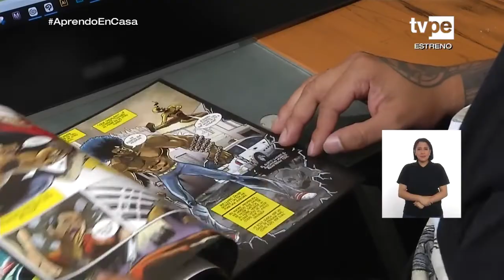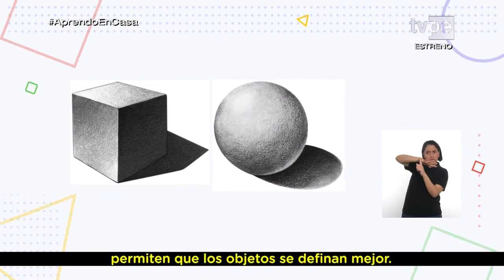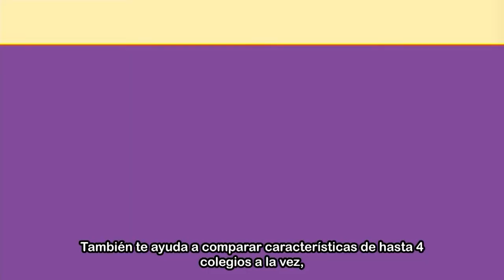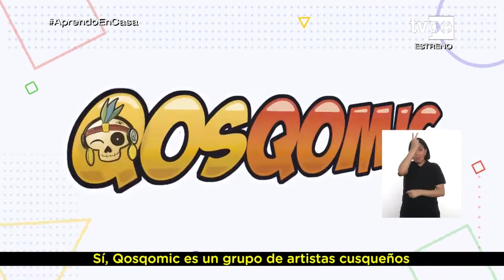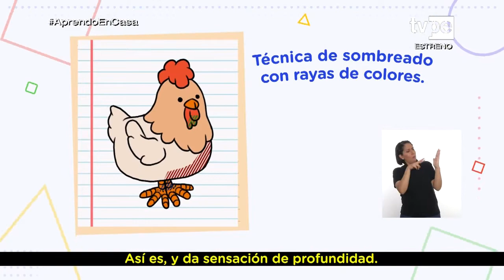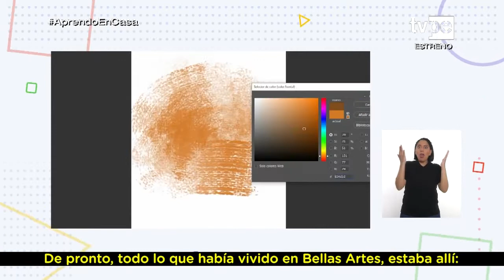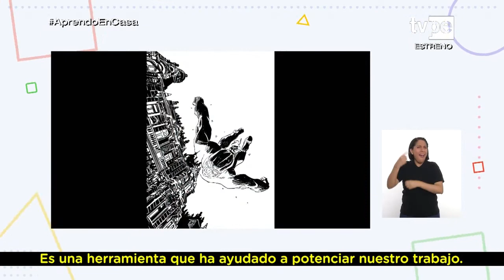Aprendo en casa vacaciones - Secundaria - Miércoles 23 de marzo